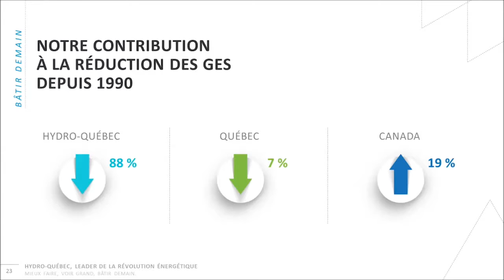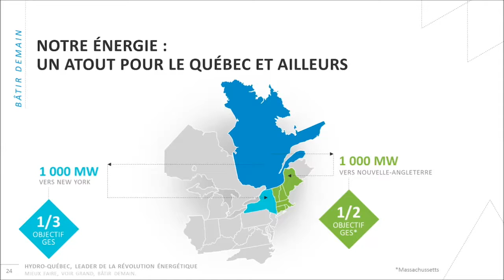Hydro-Québec : leader de la révolution énergétique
Extrait de la conférence d'Éric Martel, Président-directeur général d'Hydro-Québec

8 décembre 2016 à Montréal

"L’impact que pourrait avoir une ligne de 1000 mégawatts vers la Nouvelle-Angleterre, c’est qu’on pourrait les aider à atteindre la moitié de leur objectif [de réduction des GES]"

Thèmes abordés :

- Comment l’électricité propre et renouvelable produite par Hydro-Québec contribue à une économie à faible empreinte de carbone, au Québec comme dans les marchés d’exportation
- La révolution énergétique découlant de l’accord historique signé à la COP 21 de Paris et le rôle clé joué par Hydro-Québec dans la décarbonisation de l’énergie
- La valorisation de l’expertise et des innovations d’Hydro-Québec sur les marchés mondiaux en tant que leader de l’hydroélectricité et des grands réseaux électriques

Pour visualiser la vidéo complète en haute définition et profiter de nombreux autres avantages, devenez membre du CORIM dès maintenant!